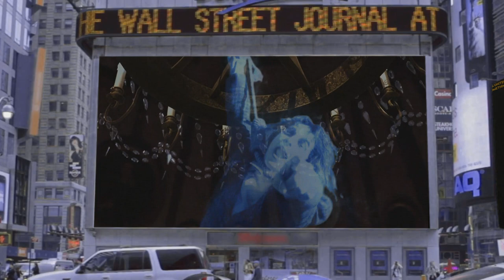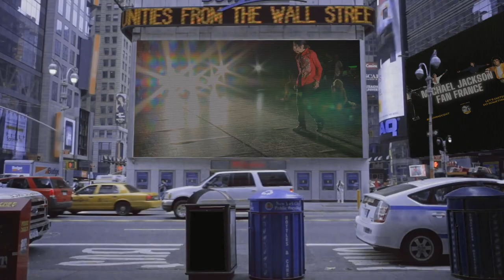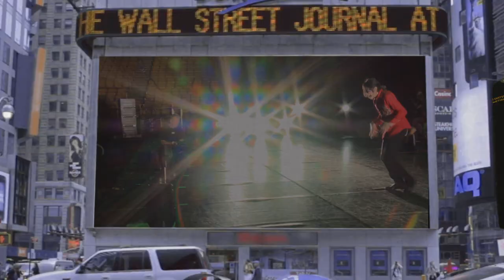Michael Jackson - Thriller/Threatened This Is It World Tour (Spectial Halloween's🎃)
Hi everyone it’s Matheo from the channel Michael Jackson Fan France and Today new spectial vidéo because I’m pulling out a brand new fanmade

The idea that I had and to make a concept that is to make concert fanmade After 2009 so concert that Michael Jackson never could do so I had the idea To take Thriller/Threatened This Is It version say me your opinion in the Comments was Matheo From the channel Michael Jackson Fan France

Good video to you Michael Jackson Fan France

New concept: Thriller/Threatened This Is It World Tour (Fanmade)